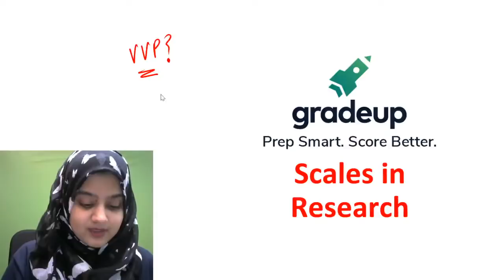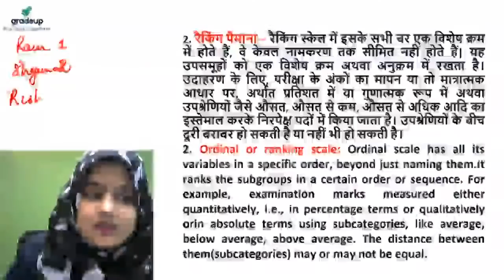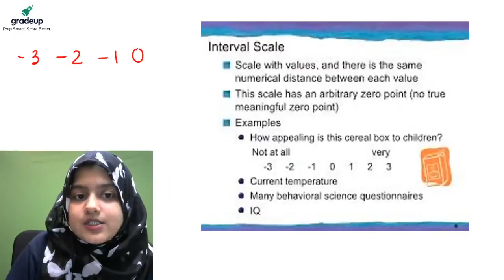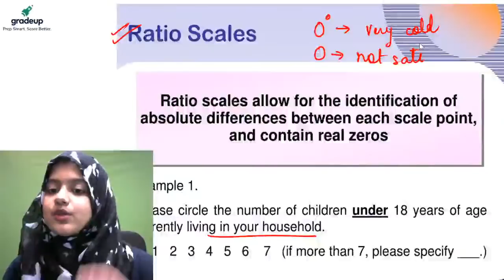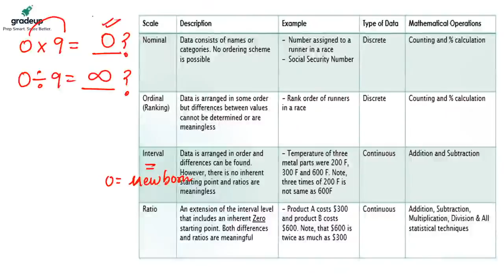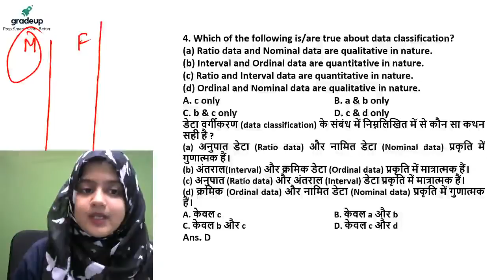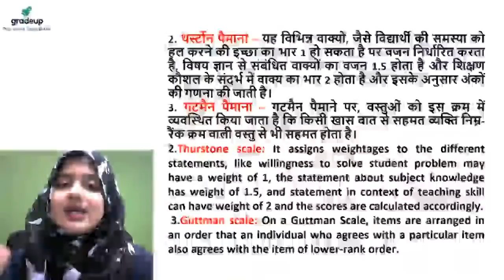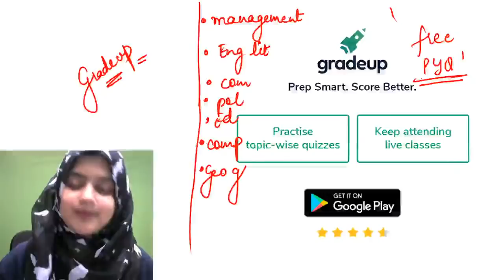Types of Measuring Scales and Attitudinal scales. | Paper 1 | UGC NET | Gradeup | Gulshan Akhtar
"UGC NET Green Card is a one-stop destination for all aspirants who are appearing for the UGC NET Exam. It includes Types of Measuring Scales and Attitudinal scales., UGC NET Paper 1 Mocks, Sectional Test, Previous Year Papers and much more.